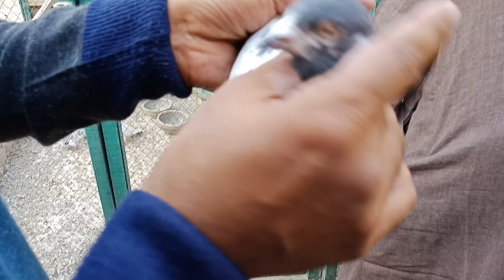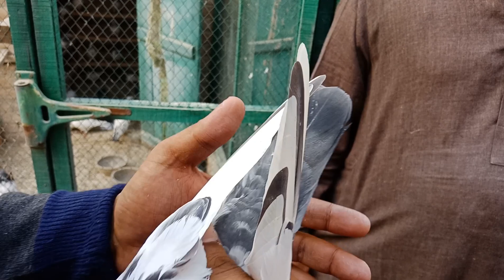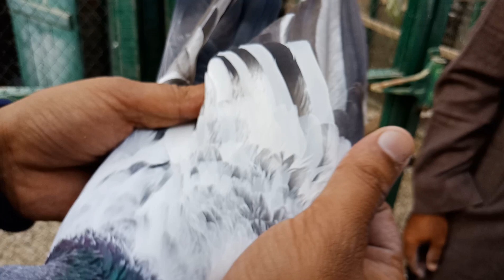Ustad Imtiaz Of Mianwali Part 2